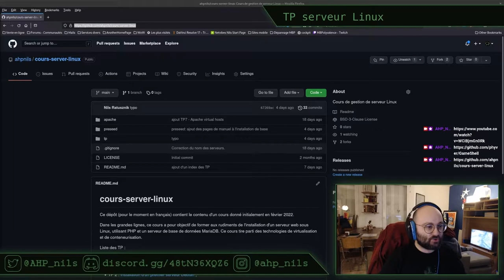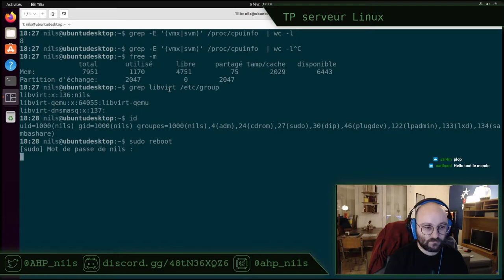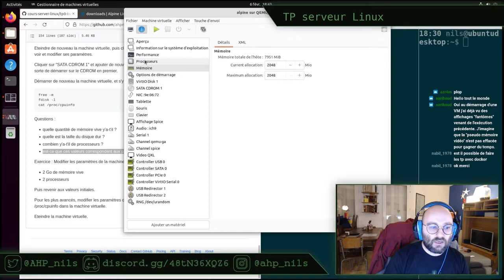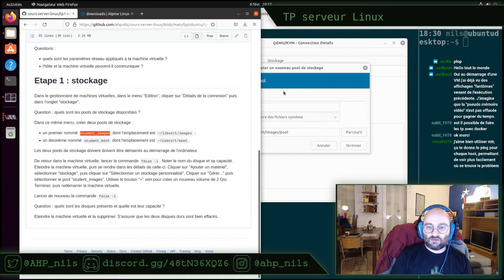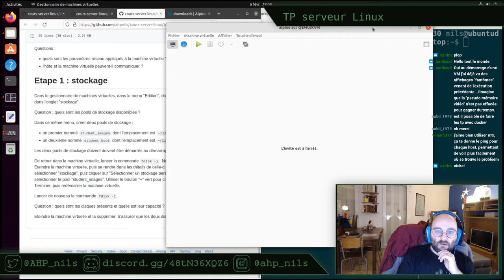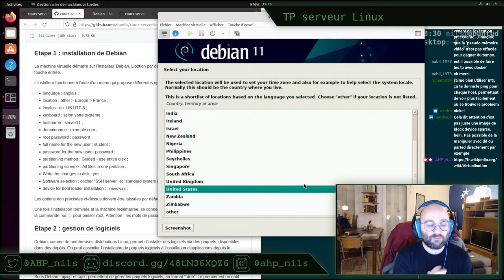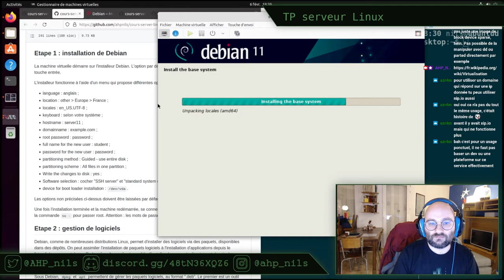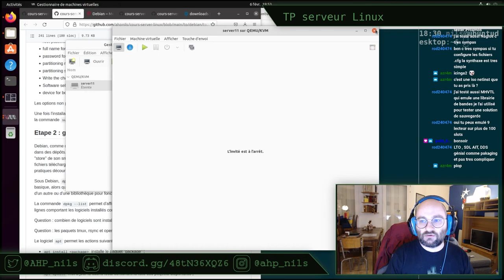TP serveur Linux E01 - stream du 6 février 2022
Pour suivre ce TP, vous aurez besoin :
- d'un ordinateur capable de virtualisation, le début du TP permet de le vérifier ;

Si l'installation de Debian vous a paru facile, vous pouvez regarder comment faire une installation en mode expert (Debian 10)